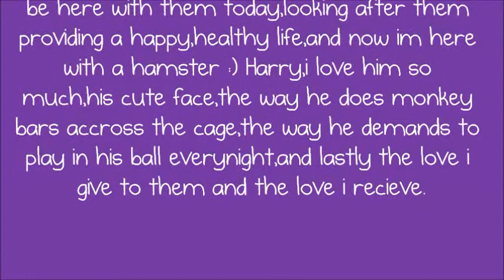TheOnion Zoo Giveaway Entry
I Hope You Enjoyed,And Dint Mind Me Adding The Piggys In!:)